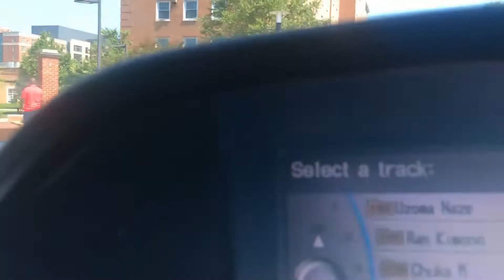Sophomore Year College Move-In Vlog | University of Maryland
Here I am back with another move-in vlog! I am honestly..truly, sorry for the delay.  I know this video is very late but I figured since UMD's decision letters will be going out soon, this video may be helpful to future students that may want to see what UMD is like.

This is Oakland hall! I would say a majority of this dorm hall is inhabited by sophomore students.  After living in a triple last year with communal bathrooms.. I would say I definitely deserve this upgrade in housing.

I live in a semi-suite with my roommate! Our room is connected with a bathroom to the room of my other two friends.
I did not show our bathroom in this video but if that is something you all would like to see just let me know! :)

Shoutout to all 46 of you, you're the best and God will bless you xoxoxoxo

Let me know what content you will all like to see and I got youu!